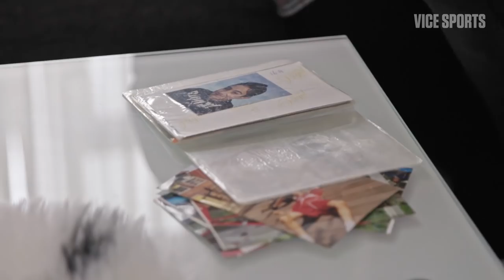Het thuishonk van: Tayfun Ozcan | VICE Sports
Kickbokser Tayfun Ozcan had geen makkelijke jeugd in Tilburg. In deze aflevering van Het thuishonk van, gaat VICE langs bij Tayfun en zijn moeder, om te praten over het begin van zijn kickbokscarrière.